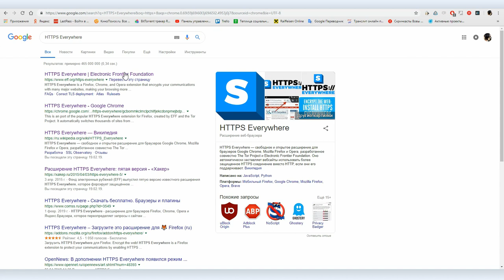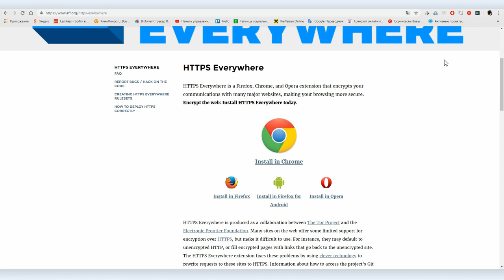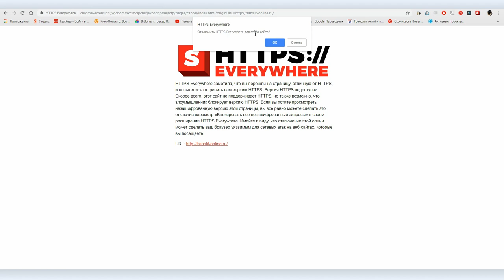Как защитить свой трафик с помощью плагина HTTPS Everywhere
Мы уже рассказывали о том, что такое защищенный протокол передачи гипертекста HTTPS, чем он отличается от незащищенного HTTP и что сделать, чтобы ваш сайт работал на этом протоколе.

В сегодняшнем видео мы рассказываем об HTTPS, но уже со стороны пользователя — как сделать так, чтобы заходя на любой сайт вы всегда использовали прокол  HTTPS, если это возможно. Дело в том, что даже если сайт работает на обоих протоколах, он не всегда использует  HTTPS по умолчанию. Вот с этой проблемой и призван бороться плагин для Google Chrome, Mozila Firefox и Opera под названием  HTTPS Everywhere.

Это совместная разработка Electronic Frontier Foundation (EFF) и Tor Project. О том, что такое Electronic Frontier Foundation (Фонд Электронных рубежей) вы, кстати, также узнаете, посмотрев наше сегодняшнее видео.